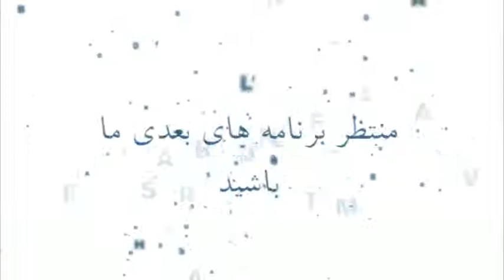شیوه برخورد وزارت فرهنگ احمدی نژاد با هنرمندان منتقد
بخشی از مصاحبه دکتر سید محمد حسینی ، وزیر ارشاد دولت دهم با تلویزیون اینترنتی آرمان در مورد شیوه برخورد وزارت ارشاد دولت دهم با هنرمندان منتقد